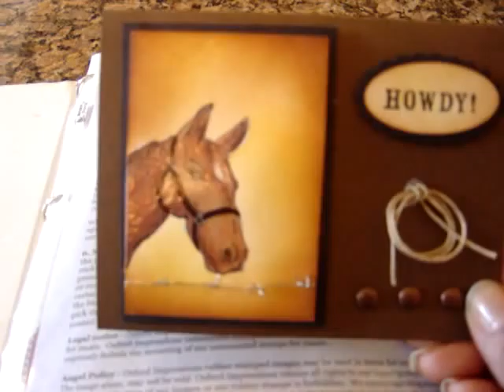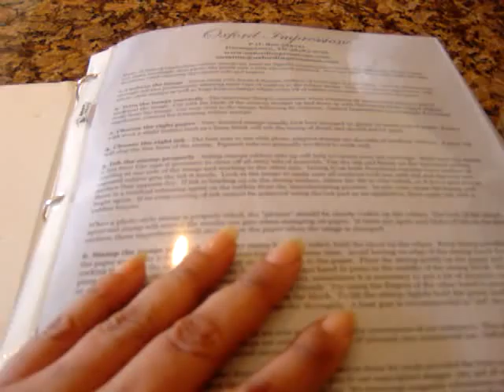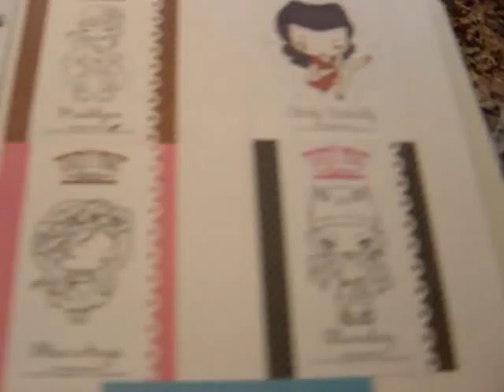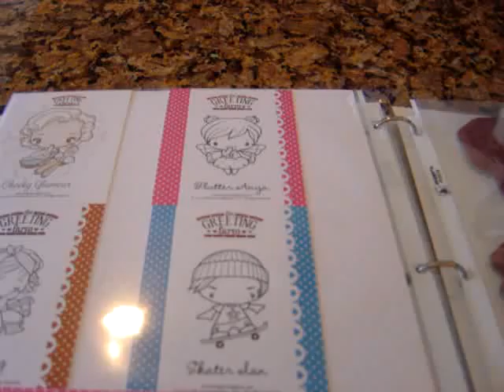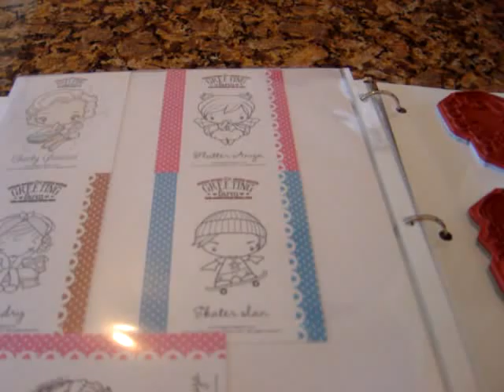Rubber Stamp Storage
Oxford Impressions